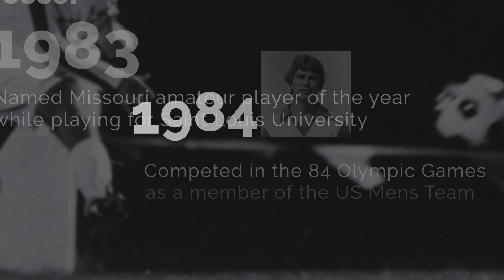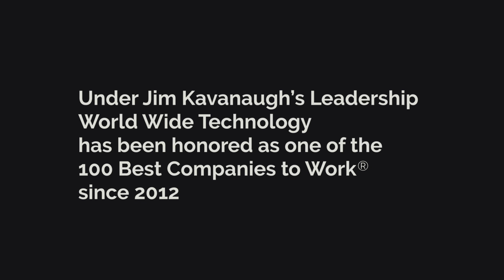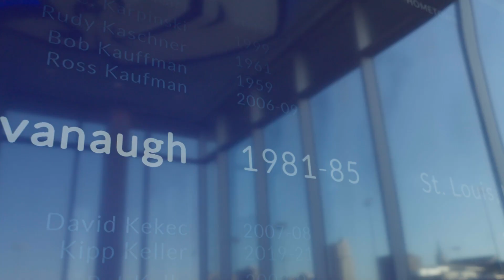Jim Kavanaugh - 2023 Arch Grants Entrepreneur Award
Jim Kavanaugh was presented the 2023 Entrepreneur Award at Arch Grants' annual neXus gala.